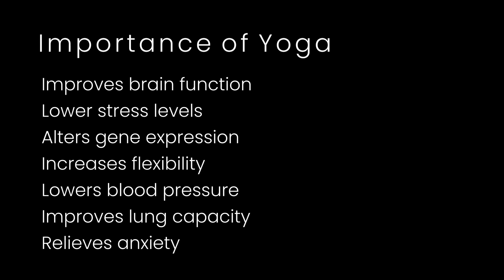International Day of Yoga 2021 | Youth India Foundation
Yoga is the journey of the self, by the self and through the self.

Yoga is all about creating a balance in your life. It is about balancing your senses, balancing your body, soul and mind in order to live healthy and live in peace.

There are so many asana in yoga and all have there own benefits, on this day let's know about two asana that anyone can do in there day to day life.
 1. Mountain Pose (Tadasana): Tadasana can have a very empowering effect.This pose will not only make you feel stronger, but also improve posture, increase blood circulation, reduce tension, and help you feel refreshed.
2. Child's Pose (Balasana): Child pose can be used to quiet the body and the mind, and help you look inward to find peace.Whenever stress takes over, whenever you need to reconnect with your breath, your intention, Balasana is always there for you. This pose will help you reduce stree, increase circulation, eases lower back pain.

Your soul is meant to be your best friend, treat it with care, nurture it and feed it with love.

HAPPY YOGA DAY